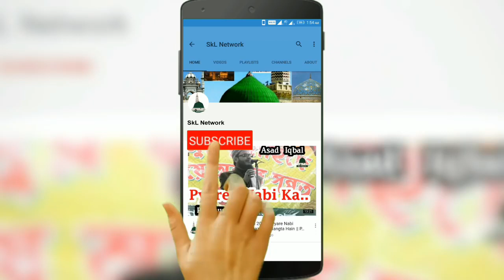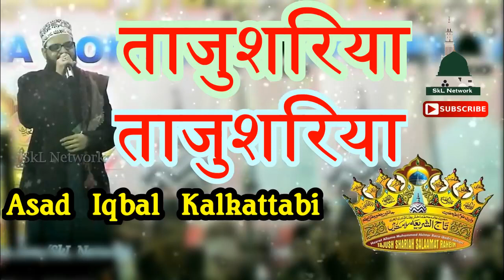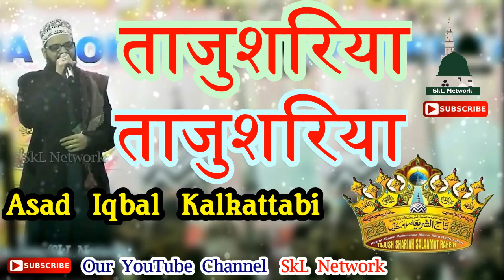मेरे ताजुशरिया जन्नत मैं चल दीए Asad Iqbal Kalkattabi Mursheed Mera Kutb E Zaman Hai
मेरे ताजुशरिया जन्नत मैं चल दीए
Asad Iqbal Kalkattab
Asad Iqbal Kalkattab